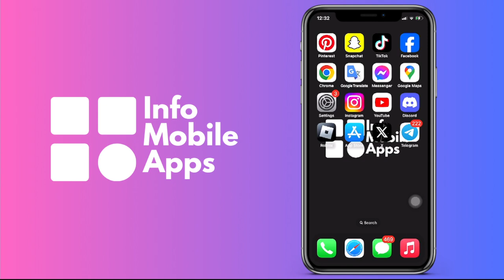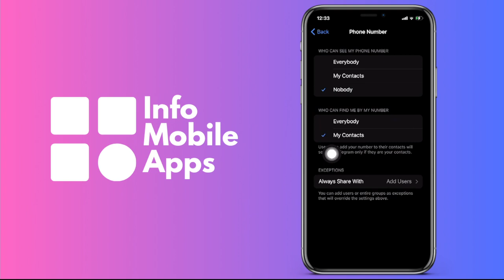Cómo ocultar tu número de teléfono en Telegram (Android & IOS)